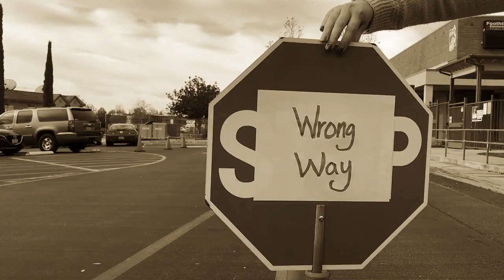Front of School Expectations